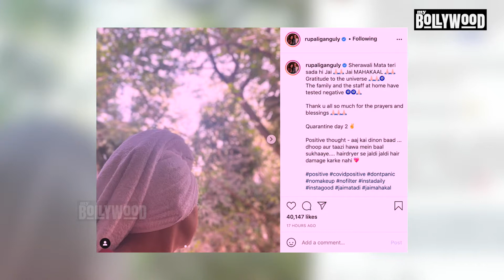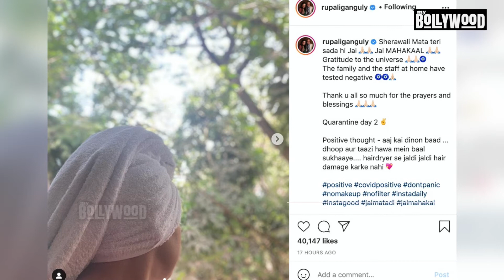Rupali Ganguly के बाद On Screen husband Vanraj हुए COVID Positive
अनुपमां स्टार रुपाली गांगुली कोरोना पॉज‍िट‍िव पाए जाने के बाद क्वारनटीन में हैं. खबर है की अनुपमां के सेट पर रुपाली के अलावा उनके को-स्टार सुधांशू पांडे को भी कोरोना होने की चर्चा है. एक्टर ने अपने इंस्टा स्टोरी पर पोस्ट शेयर किए हैं जिसमें उनके जल्द ठीक होने की शुभकामनाएं भेजी गई हैं.